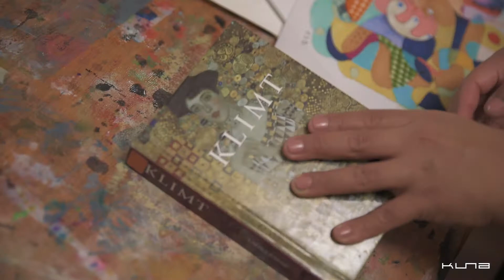KUNA Expressions, entrevista a Priscila Sosa